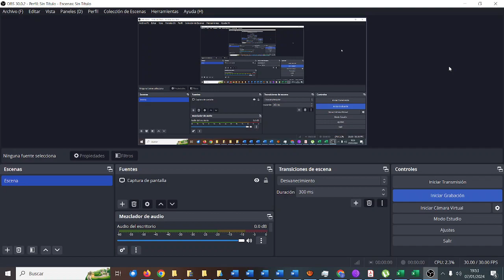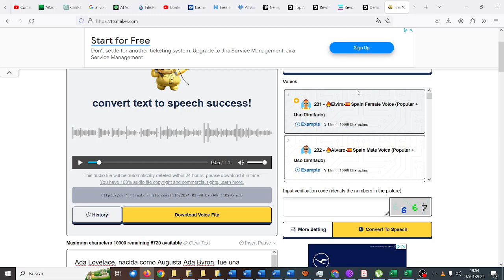Voz a texto con TTSMaker MONTESTEAM Wordpress Computación Robótica CDyPC IES Monterroso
Voz a texto con TTSMaker MONTESTEAM Wordpress Computación Robótica CDyPC IES Monterroso Comunicación Digital y Pensamiento Computacional IES Monterroso